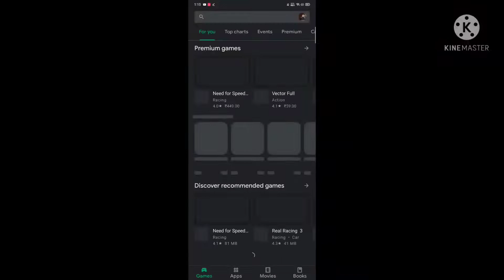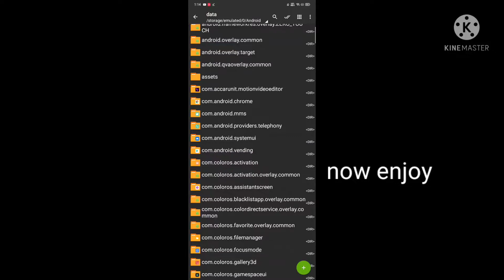one of the best way to save config file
ᴰᴳメᴋᴀɴɴᴜ࿐ᴰᴳメᴋᴀɴɴᴜ࿐ᴰᴳメᴋᴀɴɴᴜ࿐ᴰᴳメᴋᴀɴɴᴜ࿐ᴰᴳメᴋᴀɴɴᴜ࿐ᴰᴳメᴋᴀɴɴᴜ࿐ᴰᴳメᴋᴀɴɴᴜ࿐ᴰᴳメᴋᴀɴɴᴜ࿐ᴰᴳメᴋᴀɴɴᴜ࿐ᴰᴳメᴋᴀɴɴᴜ࿐